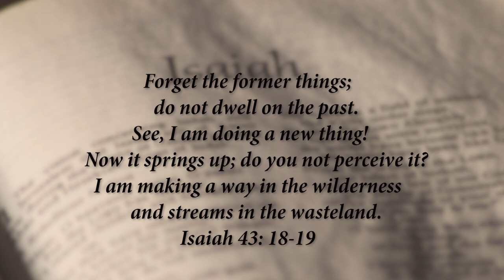FAMILY FORUM - Programme 55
Shaping our Society for the Future by Enhancing our Homes and Securing our Destiny.

See less